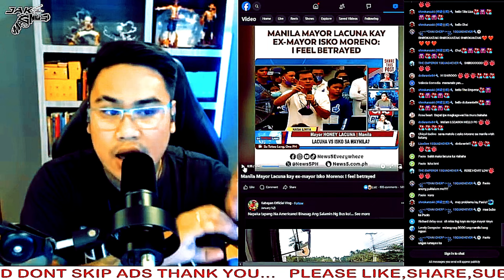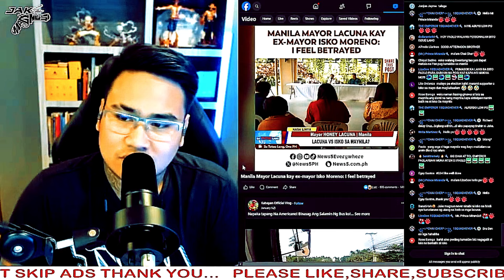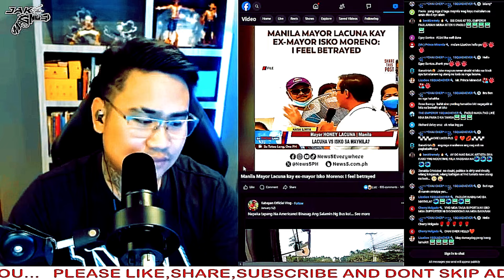ISKO, T4KS1L AT WALANG UTANG NA LOOB?!